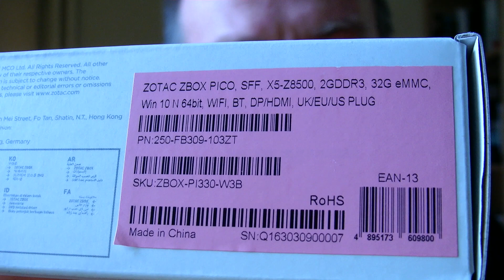Szybka Rozpaka - ZOTAC ZBOX PI330 pico X5-Z8500 2GB RRE3 32GB eMMC Win10 | 09.2016 - McSzakalTV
Siema,
dzisiaj w Szybkich Rozpakach przyglądamy się bliżej zawartości pudełka malutkiego ZBOXa z serii P czyli pico pt: ZOTAC ZBOX PI330 pico, posiadającego preinstalowane 2GB DDR3 i 32GB dysk eMMC z dodanym Windows 10.

ZOTAC ZBOX PICO SFF, X5-Z8500, 2GB DDR3 32GB eMMC, Win 10 N 64bit, WIFI, BT 4.0, DP/HDMI, UK/EU/US Plug.

SKU: ZBOX-PI330-W3B

Pozdrawiam,
Szakal